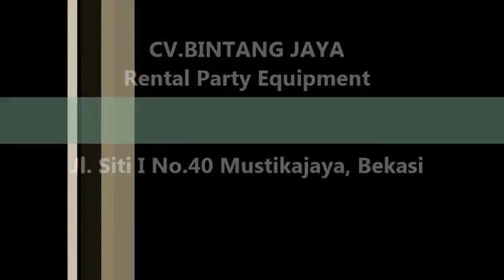Sarung Kursi Jakarta Harga grosir 08176778974